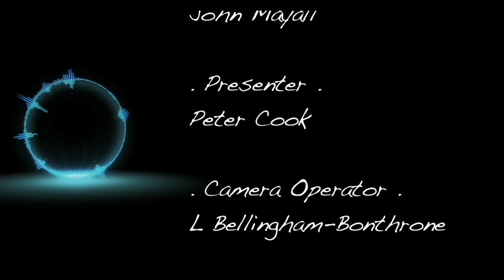ME1 TV Talks To... John Mayall